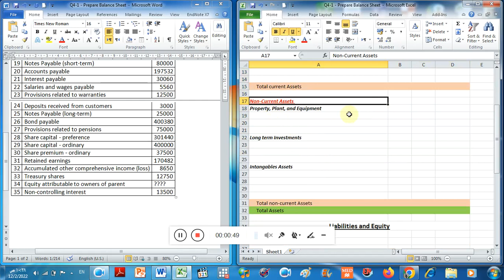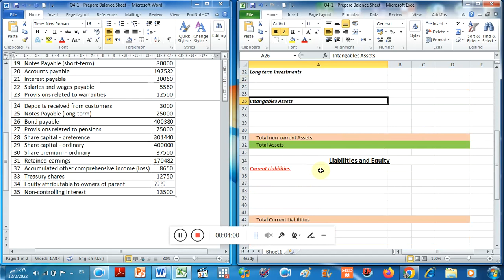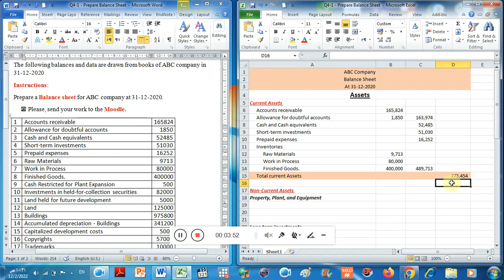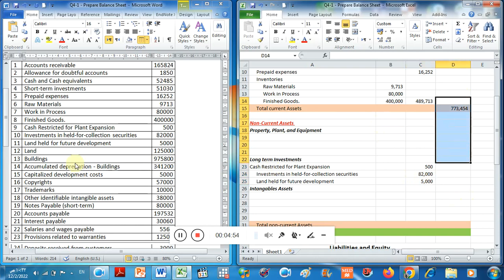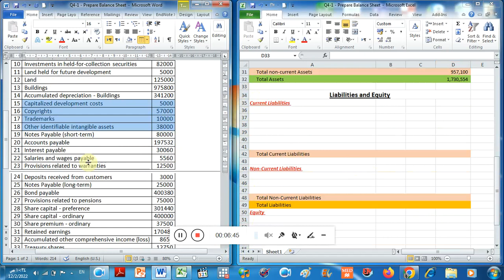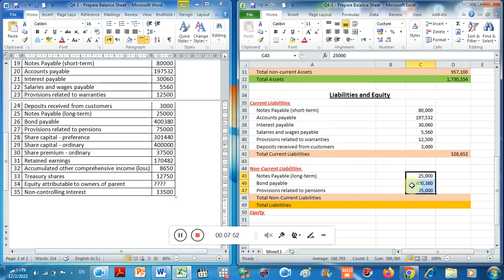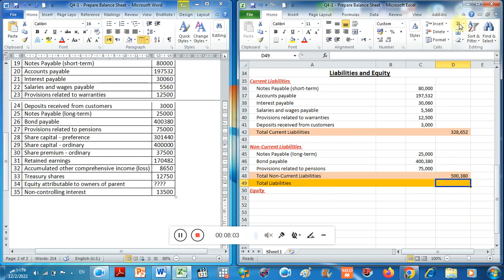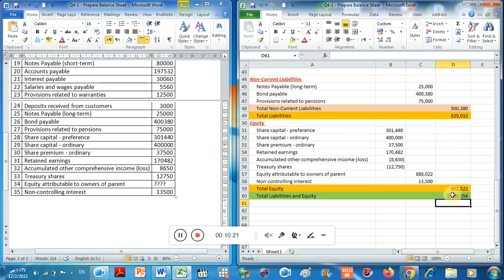V4-1 - Prepare Balance Sheet - فيديو